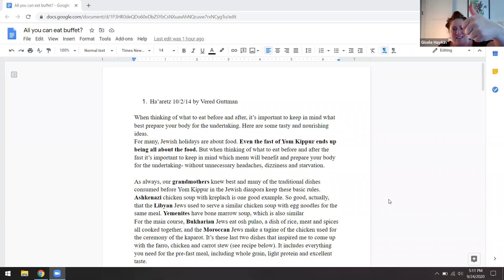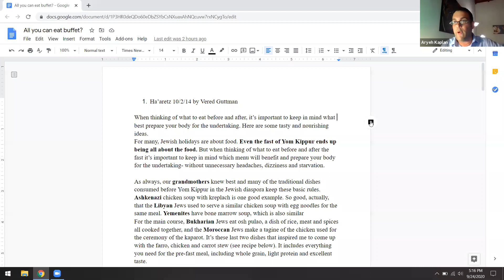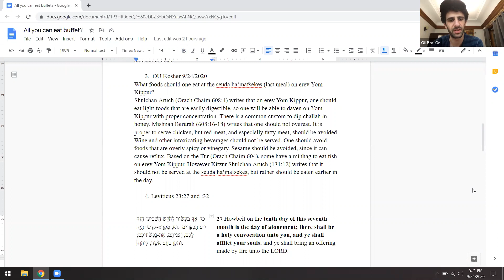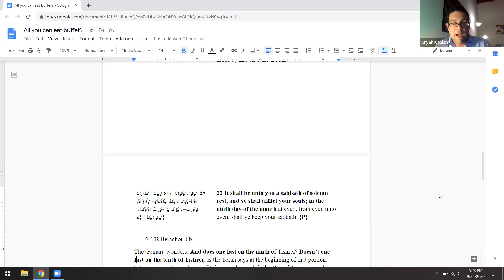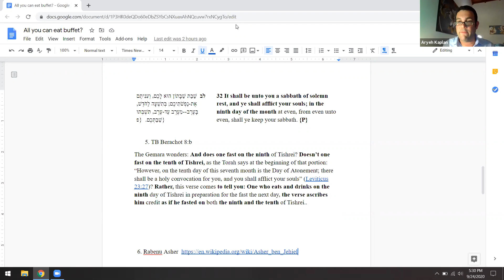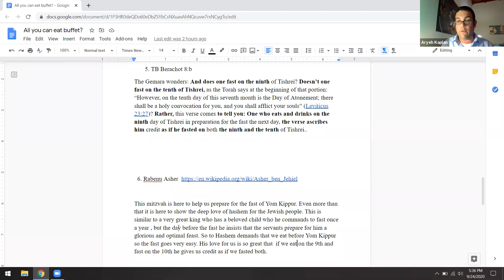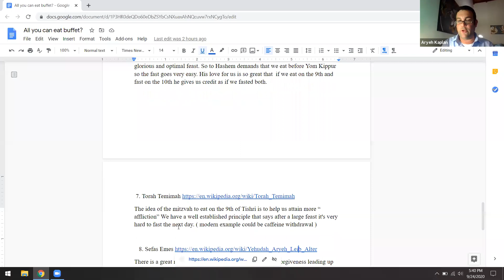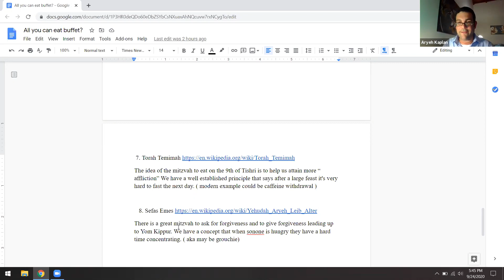Rabbi Aryeh Kaplan: “All You Can Eat Buffet?”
Why We Prepare for Yom Kippur Physically, and Spiritually

Recorded on: Thursday, September 24